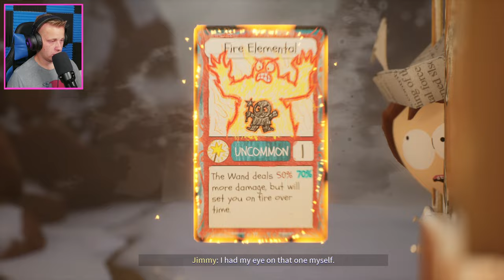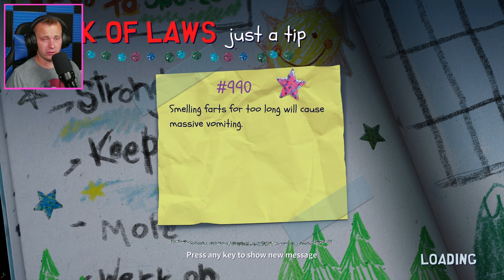South Park Snow Day Full Game Play through!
Today we play through the new South Park game that was just released.